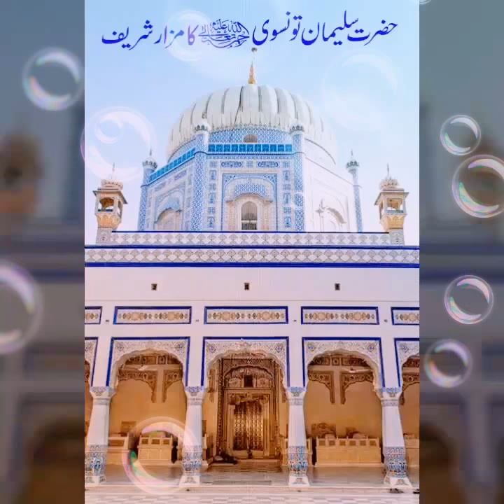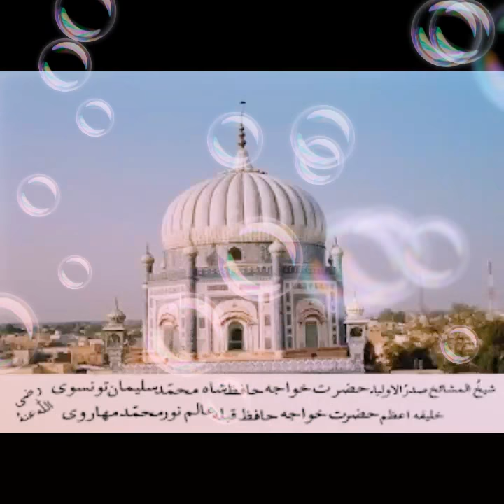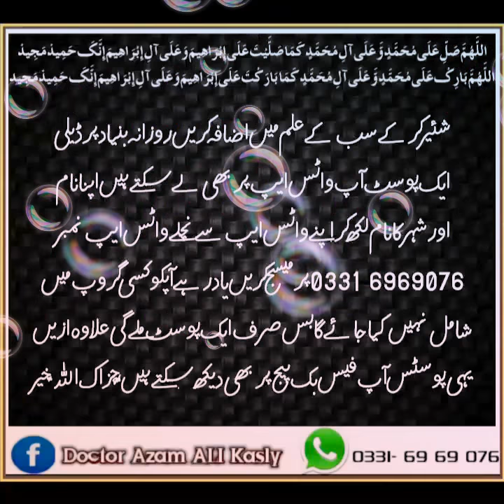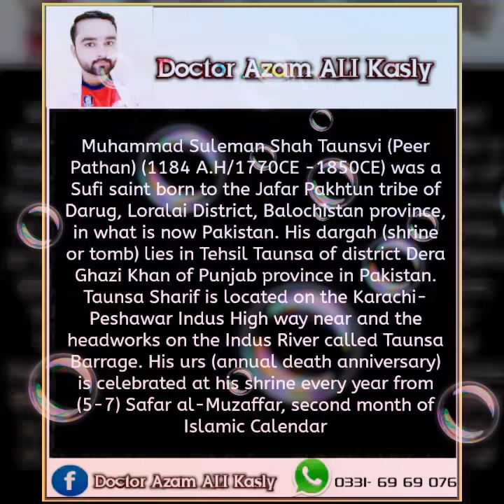Hazeat Peer Pathan rz vs sail video oori dekhain pasand aye ge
Like aur coments karna na bhooliye ga